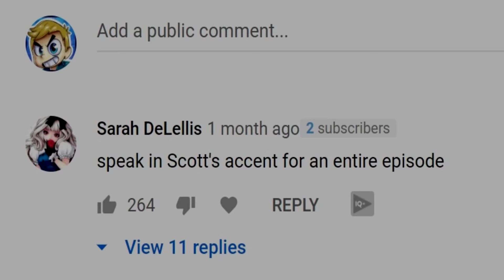Minecraft, But Speaking With SMAJOR'S ACCENT.. | Minecraft Top Comment #10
I got told MULTIPLE times to play minecraft but speak with Smajor's accent which is a scottish accent.. Here's what I did.

🕒STREAM SCHEDULE
Tuesday, Friday, Sunday - 6PM BST
Monday, Wednesday - 6PM BST

Minecraft top comment involves taking the top comment of the previous video and doing it for the next video. We have done such challenges as TRAVELLING 10,000 BLOCKS and others such as MINECRAFT, BUT I CAN'T TOUCH THE FLOOR..